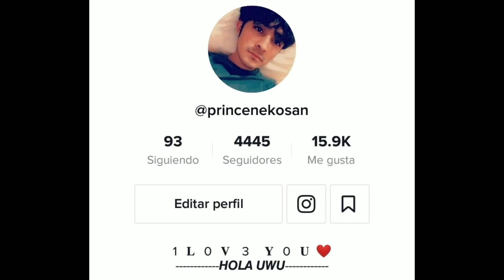AmongUs - ANIMACION - La venganza del panquesito - ESPAÑOL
🎮 𝙋𝙍𝙄𝙉𝘾𝙀𝙉𝙀𝙆𝙊𝙎𝘼𝙉 - EN LA TIENDA DEL FORNAIS 🎮

𝙎𝙀𝘾𝘾𝙄𝙊𝙉 𝘿𝙀 𝙑𝙄𝘿𝙀𝙊𝙎 𝙍𝙀𝘾𝙊𝙈𝙀𝙉𝘿𝘼𝘿𝙊𝙎 𝙊 𝙋𝙊𝙋𝙐𝙇𝘼𝙍𝙀𝙎

😺👑𝙿𝚛𝚒𝚗𝚌𝚎 𝙽𝚎𝚔𝚘-𝚂𝚊𝚗👑😺 ⬅⬅⬅